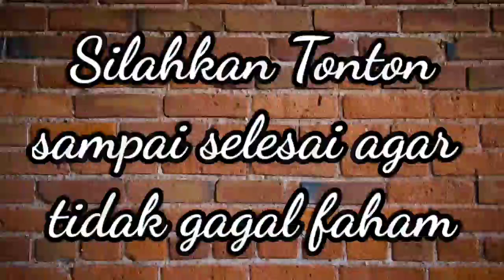MAHALLUL QIYAM menyentuh hati || Gus Apang.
CHANNEL INI  MENAYANGKAN  SEPUTAR  PENGAJIAN , MAULID NABI ,MUROTTAL AL QUR'AN , QOSIDAH, KISAH PARA WALI ATAUPUN ULAMA,DAN HABIB DAN BERBAGAI KEGIATAN  ISLAMI.